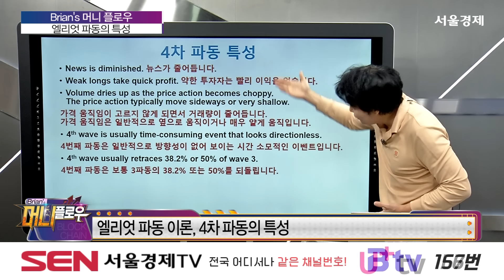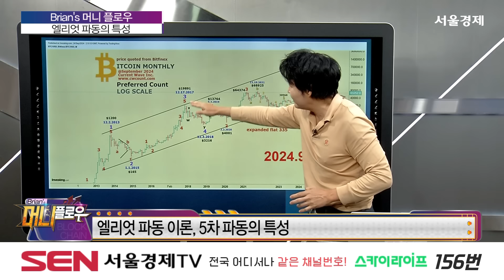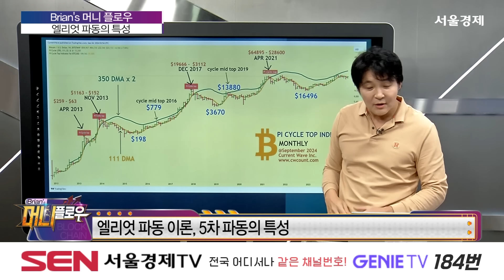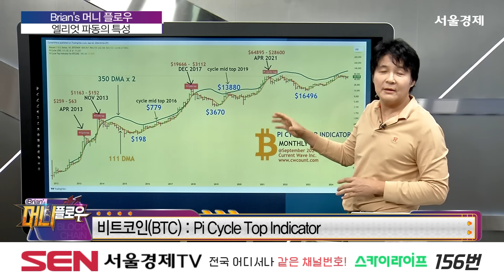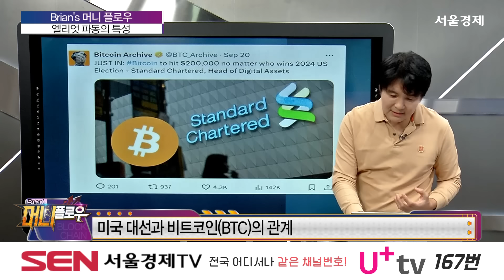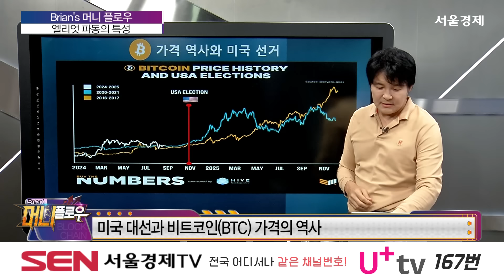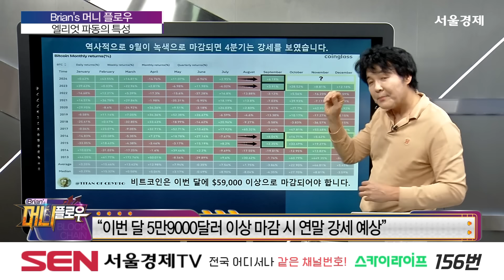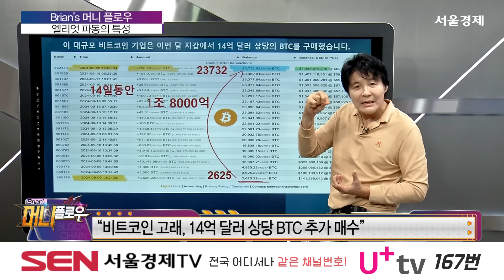[머니플로우/통합본] 엘리엇 파동의 사이클과 특성 │ 비트코인, 알트코인, 브라이언김, 엘리엇파동, 금리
녹화 일시: 2024년 9월 24일

엘리엇 파동의 사이클과 특성

'머니플로우' 방송 시간: 매주 토, 일 오후 9시